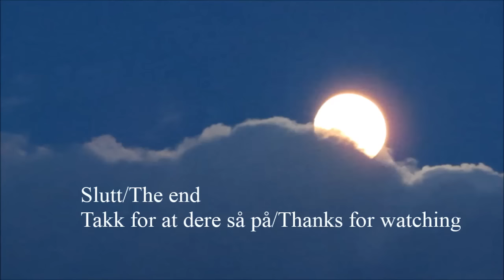Reinsjakt Reindeer hunting 2015 Teaser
Bli med oss på reinsjakt dvs foregående års reinsjakt.
Vi prøver å formidle noen av opplevelsene vi hadde oppe på Hardangervidda denne magiske uka.
Join us during last years reindeer hunting.
We try to convey at least some few of the impressions we had up on the Hardangervidda platau this magic week in September 2014.